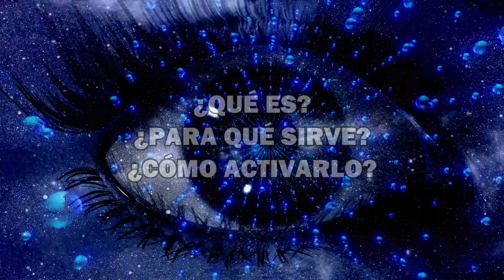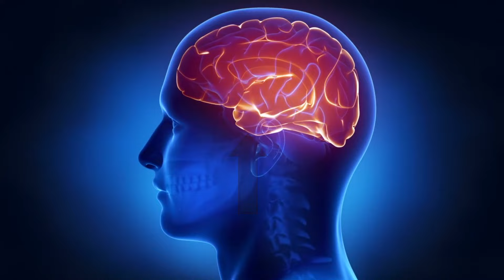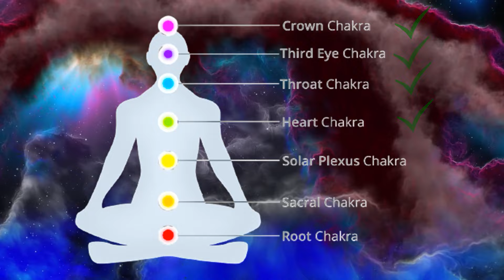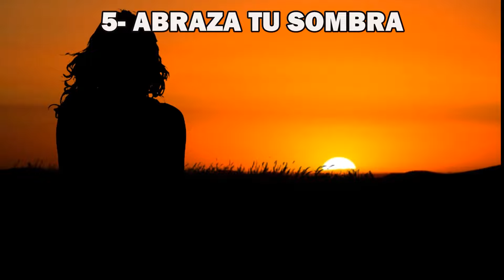COMO ACTIVAR EL TERCER OJO | COMO ABRIR EL TERCER OJO | QUE ES Y PARA QUE SIRVE EL TERCER OJO |8TIPS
COMO ACTIVAR EL TERCER OJO, COMO ABRIR EL TERCER OJO, QUE ES Y PARA QUE SIRVE EL TERCER OJO, 8 TIPS O CONSEJOS PARA ACTIVAR EL TERCER OJO